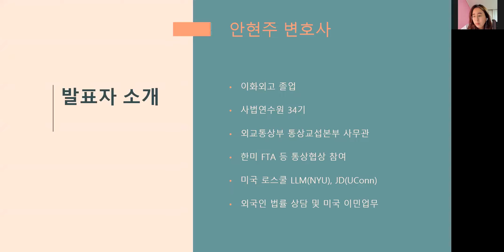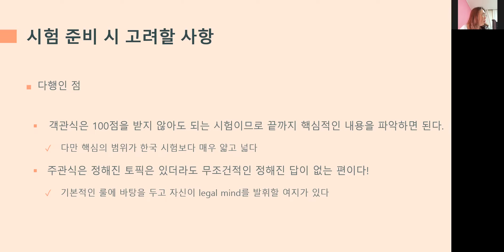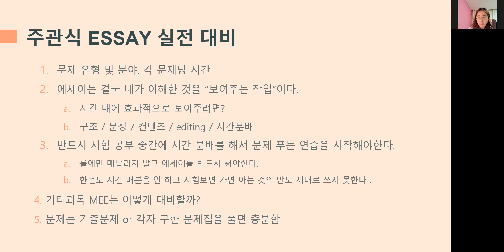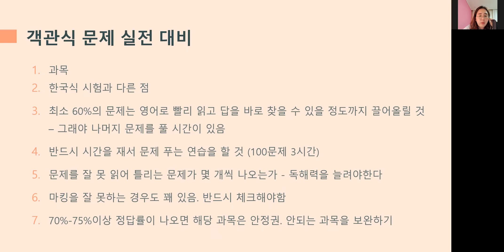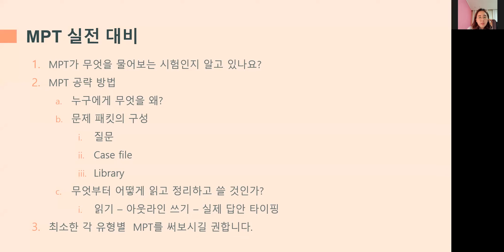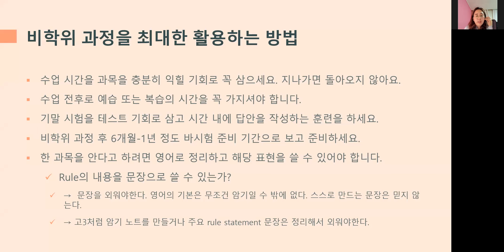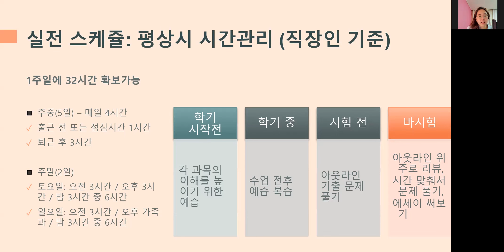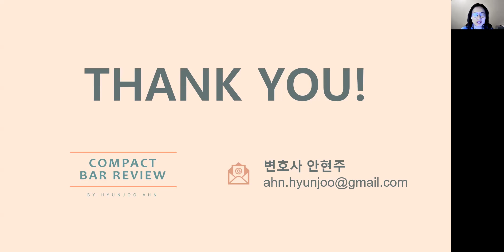직장인을 위한 바시험 준비 웨비나 영상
Compact Bar Review 강의에 대해 더 궁금하신 점이 있으시면
웹사이트에 방문하시거나 카카오톡채널로 연락하세요.